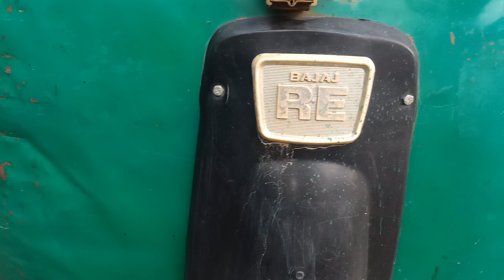205 সিসি অরিজিনাল রঙের রানিং বাজাজ সিএনজি বিক্রি হবে। Running Ontest CNG 205 CC is for sell.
205 সিসি অরিজিনাল রঙের রানিং বাজাজ সিএনজি বিক্রি হবে। Running Ontest CNG 205 CC is for sell.